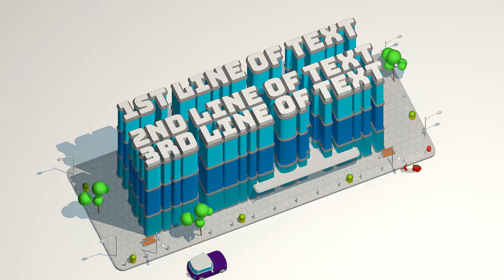Isometric Building Text 3 Sentence | T Phillips Video Agency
Video can help grow your business in a number of ways, for example by growing your email list and converting sales, alerting your customers to special offers you have running or to advertise your product or service in order to get new clients through the door.

Whatever the reason, video marketing allows you to be all over the world at the same time.  Each video you have can act as a virtual sales assistant for your business.  You can use video to brand yourself, or harness the power of video to explain to your audience why they should choose your business over others!

Video for your business doesn't have to cost the earth anymore!